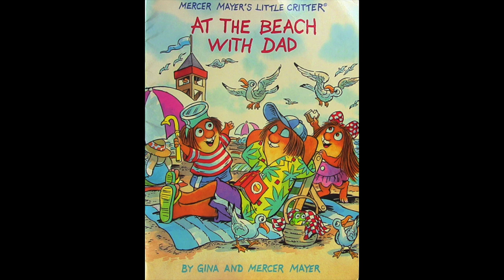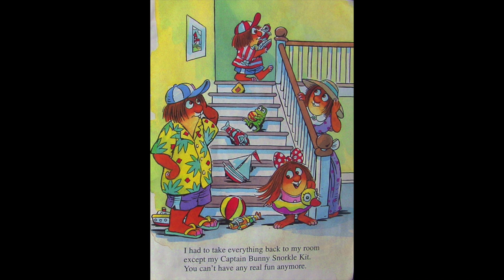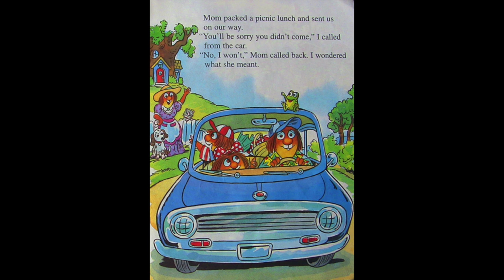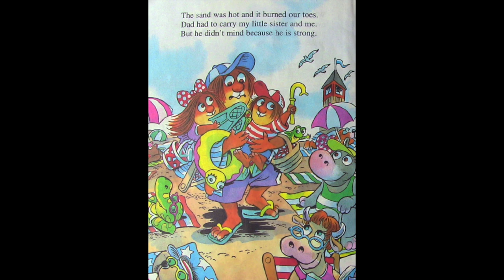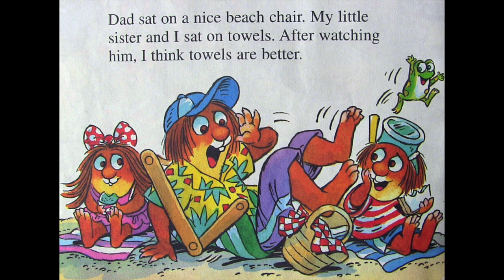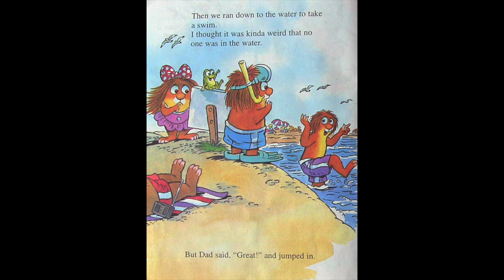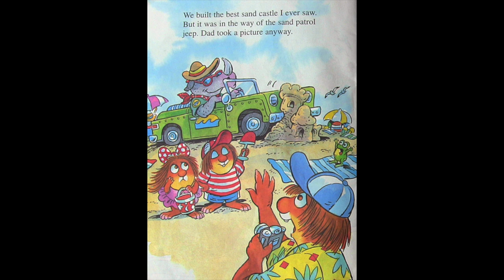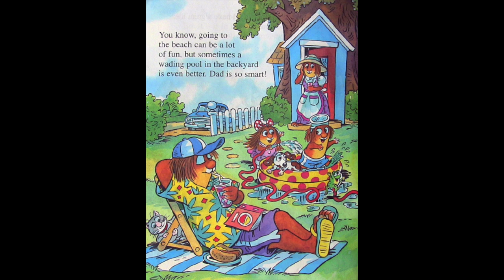Most POPULAR Beach in the World - At the Beach with Dad!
Going to the beach with Dad is like the pain of childbirth. It's haunting and unbearable when you're doing it but afterwards you kind of want to do it again.